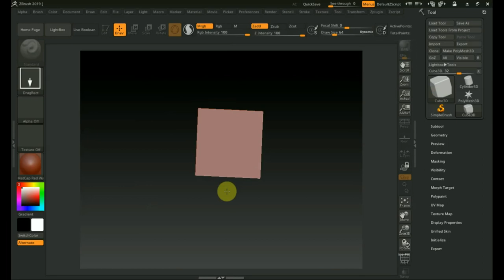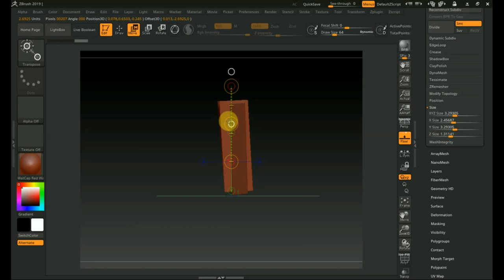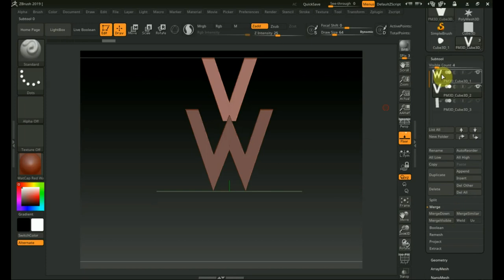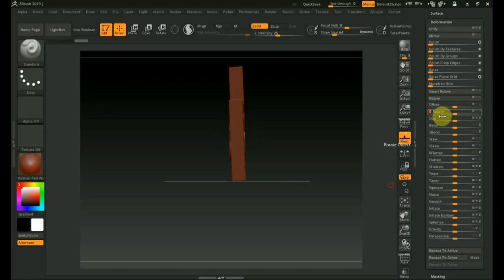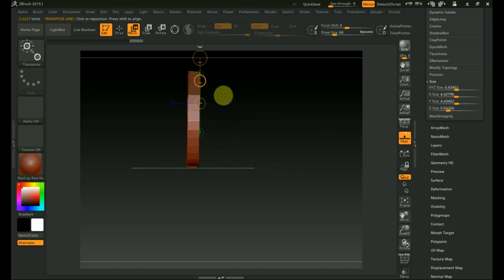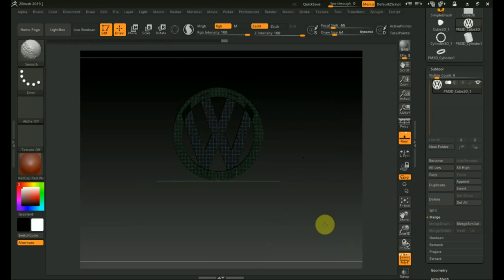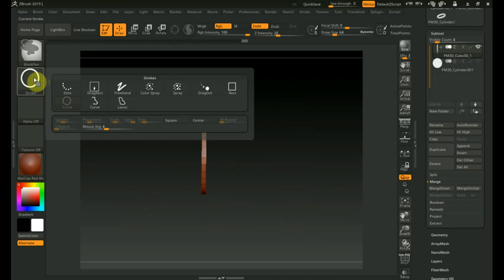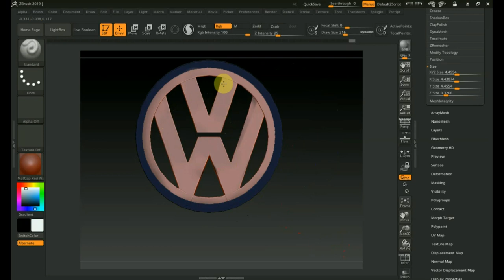Zbrush 2019 как сделать знак Volkswagen